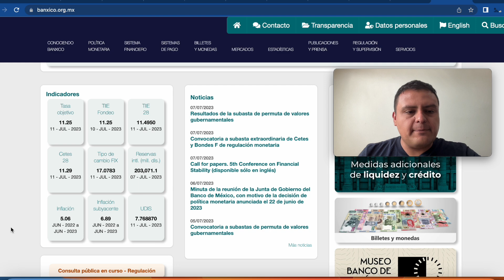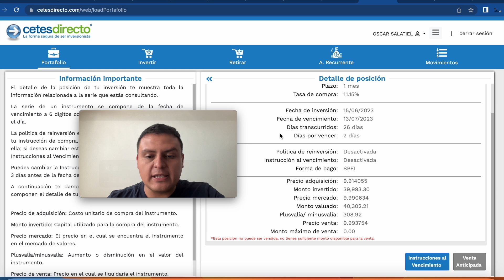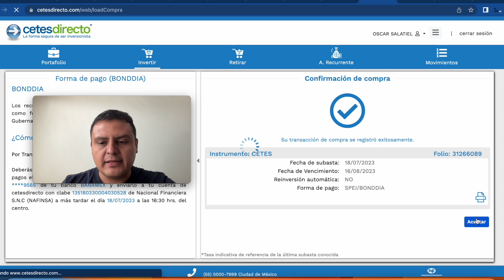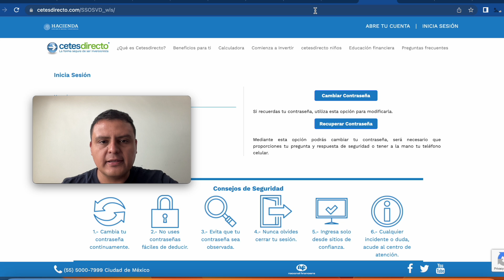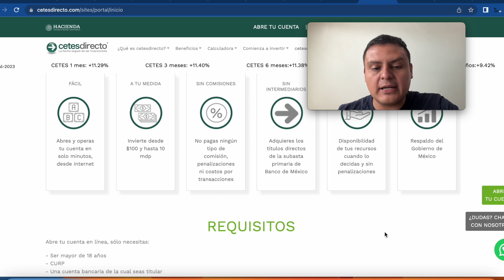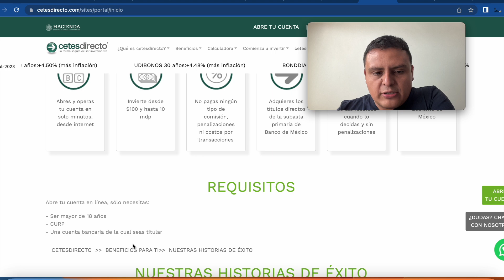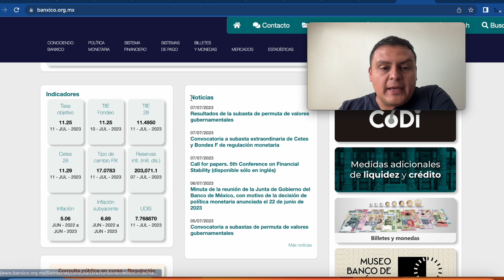CETES Tasas Siguen Subiendo. Invertimos $100,000 mxn, Aprende en la Práctica.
En este video le echamos un vistazo a las nuevas tasas de rendimiento de los Cetes. Ademas echamos un vistazo a nuetro portafolio de inversión en CETES. Esta ocasión decidimos invertir $100,000 a un mes. Aprende a invertir en CETES con nosotros en la práctica.

Descarga el app y coloca el código OSCARG152 y deposita $1,000 mxn

Obten $3,000 mxn de recompensa por parte de GBM
1. Canjea el código: JL98C4
2. Deposita un saldo mínimo de MXN $75,000 en 30 días
3. Mantén ese saldo mínimo por 60 días más
4. Crea una estrategia de Wealth Management
5. Recibe tu recompensa

Código de referido FINSUS:
GOMEZ--38697